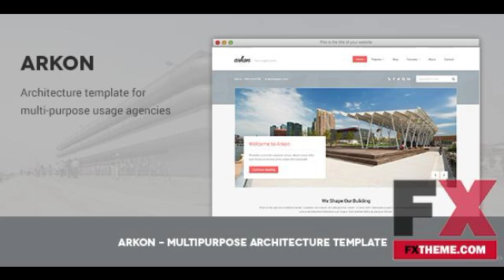Multipurpose PSD Architecture Template by Nic Kris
Categories : Miscellaneous, PSD Templates
Created
 24 September 13

 Last Update
 24 September 13

 Photoshop PSD, Transparent PNG, Layered PNG, JPG Image

 High Resolution
 Yes

 Layered
 Yes

 CS6